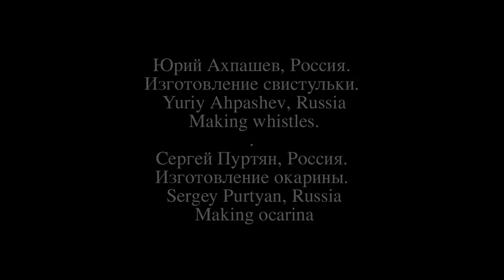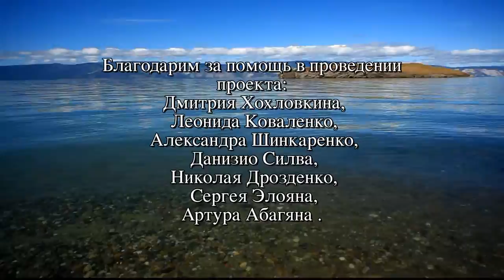BAIKAL-CERAMYSTICA Making ocarina. Making whistles.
Юрий Ахпашев (Россия).Изготовление свистульки.
Сергей Пуртян (Россия). Изготовление окарины.
 Yuriy Ahpashev (Russia). Making whistles.
Sergey Purtyan (Russia). Making ocarina